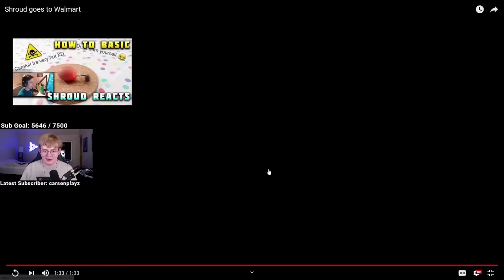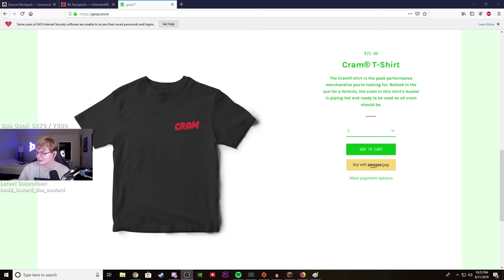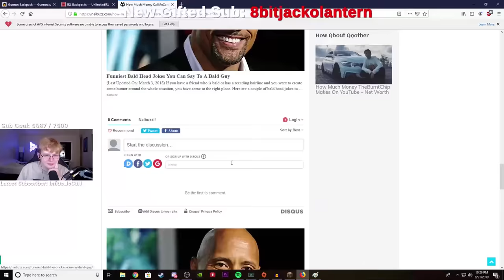The Best Comedians in Minecraft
I finished the